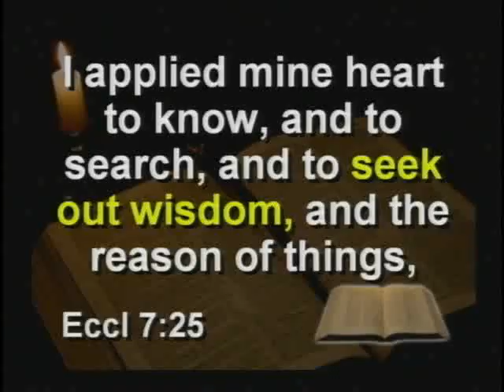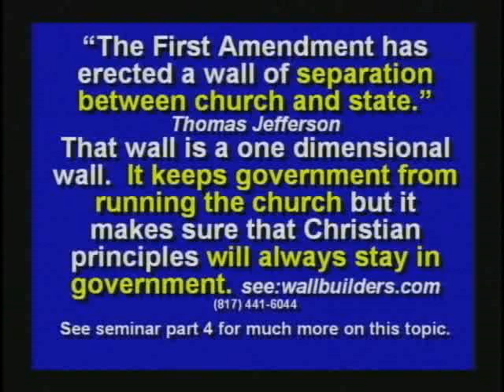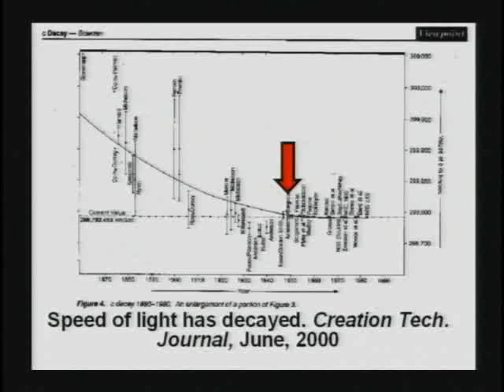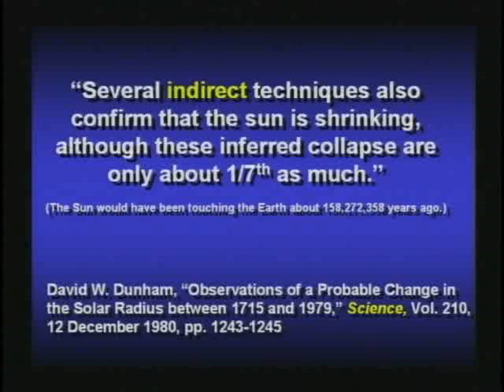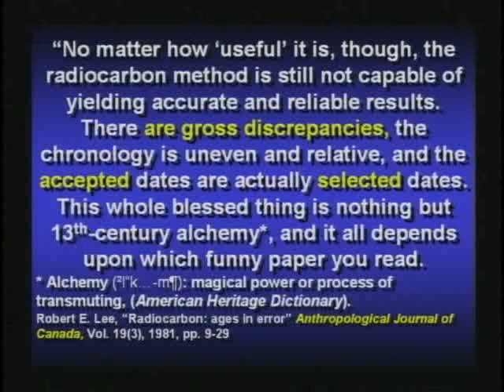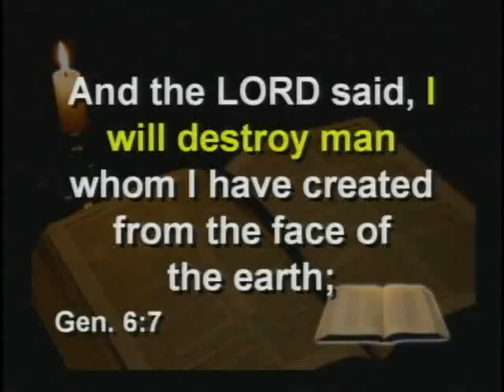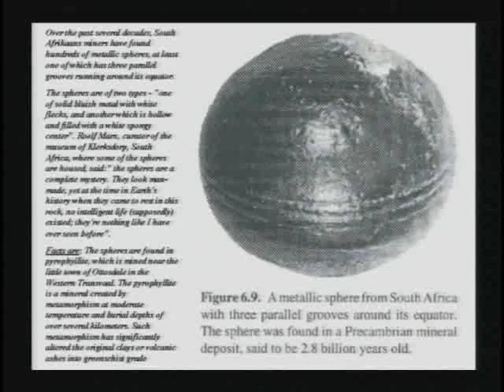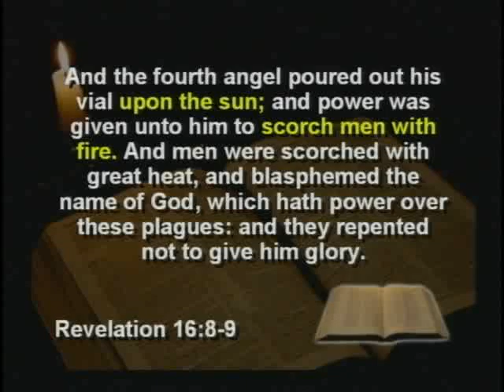Creation Science Evangelism CSE BIBLE 2007 SEMINAR 7 by Dr Kent Hovind Question and Answer 1